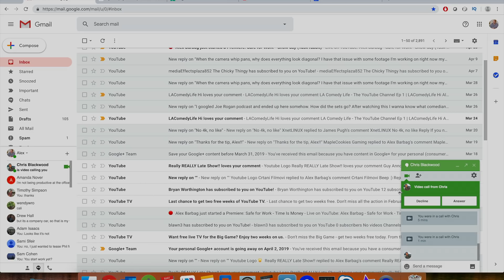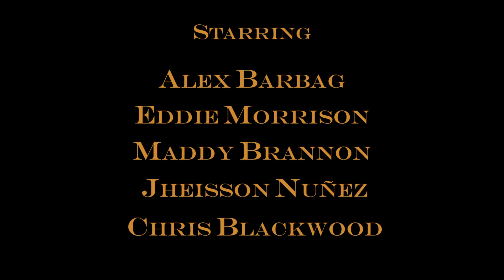Safe for Work - Bike to Work Day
It's May 17, 2019 which is bike to work day in this Safe for Work episode. Alex participates just like every other employee worried about the environment and traffic congestion. So he bikes to work. Let's hope he makes it without incident.